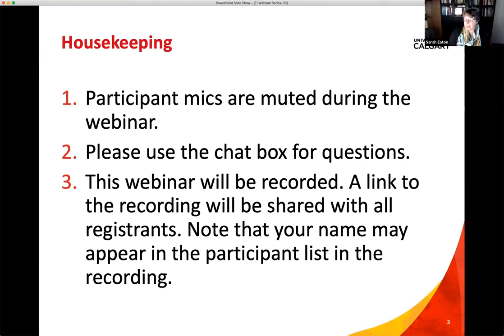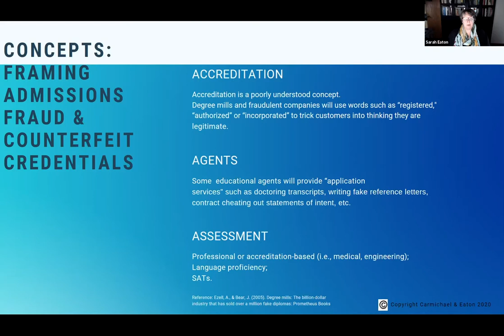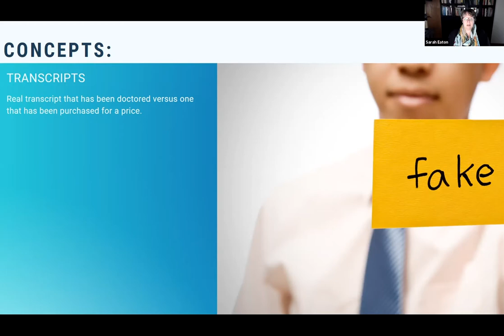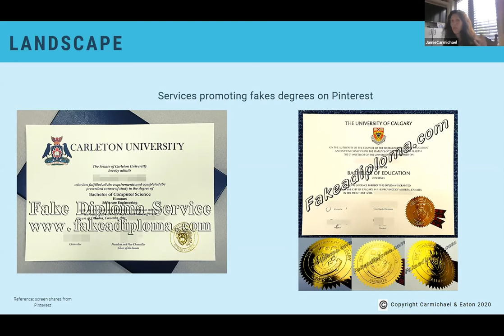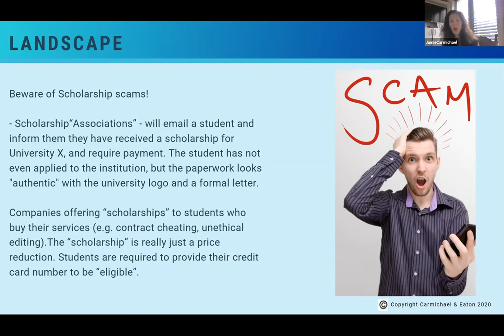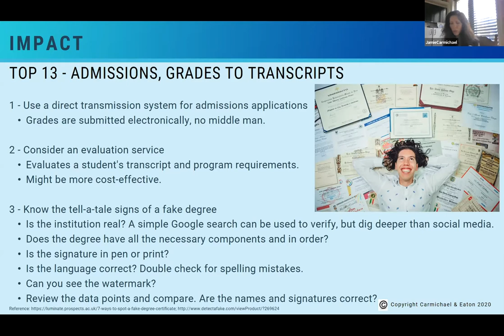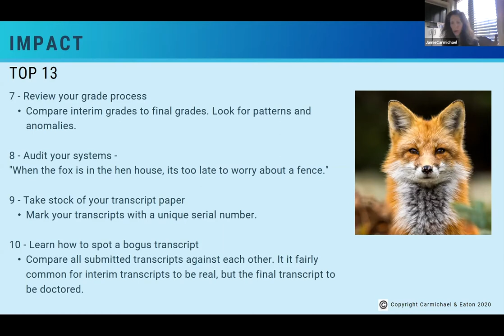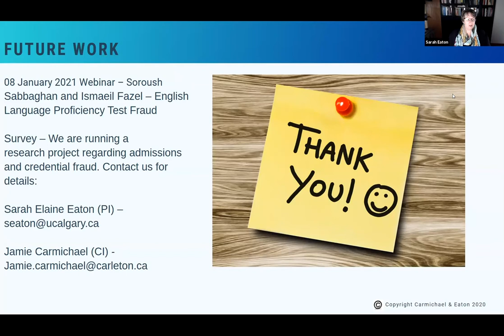Degrees of Deceit: Understanding the Landscape of Counterfeit Credentials and Admissions Fraud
Join Jamie Carmichael and Sarah Elaine Eaton for a provocative session about counterfeit credentials such as fake degrees and tampered transcripts. Admissions fraud remains an understudied area of academic integrity and educational ethics. Learn about some of the telltale signs of admissions fraud in higher education.
This session will be of particular interest to those who handle admissions files for post-secondary institutions, including academic leaders, registration staff, administrative staff, and academics who sit on admissions committees. Although this session is framed within the context of Canadian higher education, many of the concepts and tips will likely apply to those in other jurisdictions, as admissions fraud is a global concern.